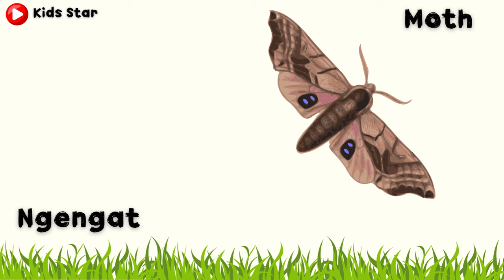BELAJAR NAMA SERANGGA DALAM BAHASA INGGRIS | NAMES OF INSECT LEARN ANIMALS NAMA BINATANG NAMA HEWAN